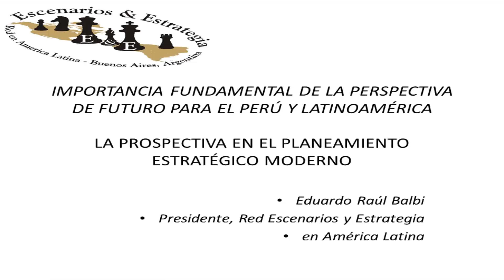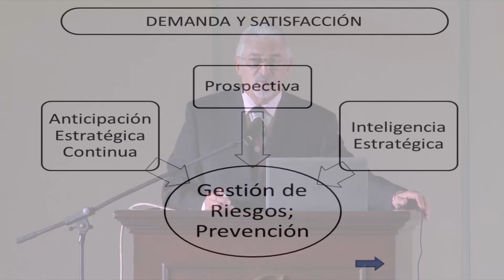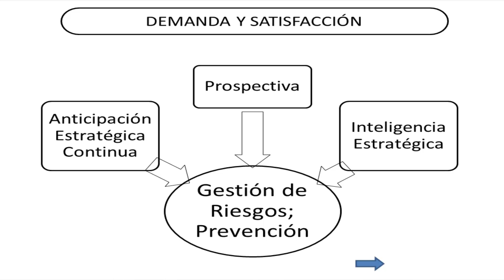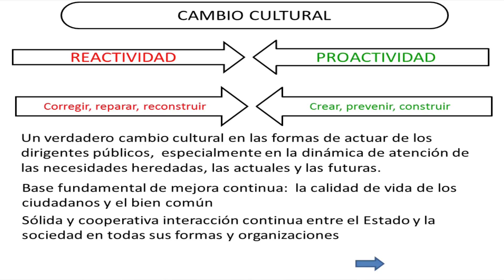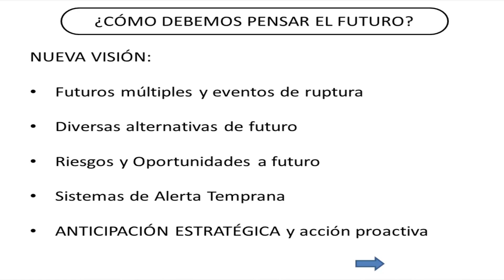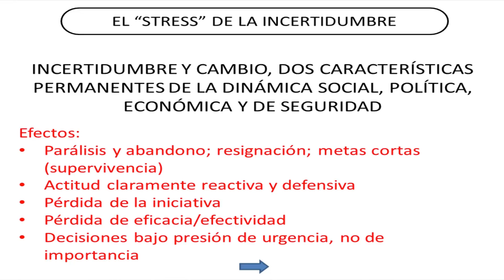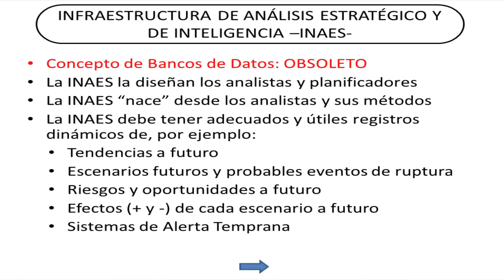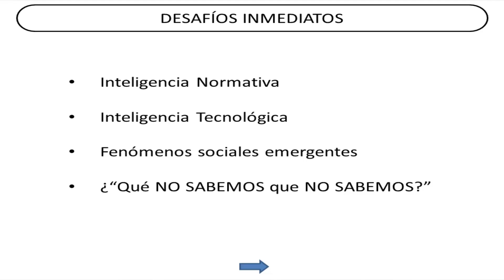Foro del Futuro XII: América Latina: Imaginando el futuro, hoy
Tema: La prospectiva en el planeamiento estratégico moderno.

Por: Eduardo Balbi